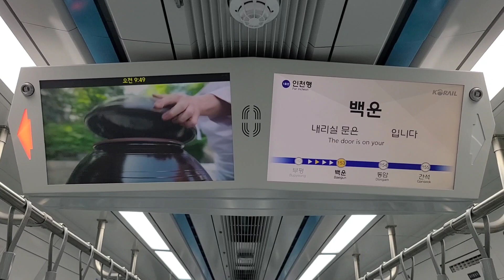KORAIL 1호선 인천행 백운역 안내방송